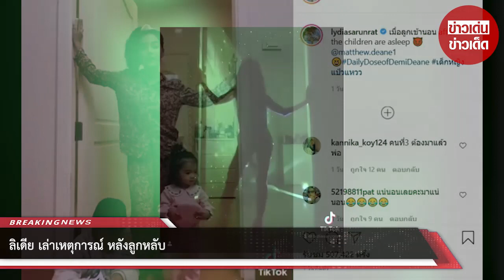ลิเดีย เล่าเหตุการณ์ หลังลูกหลับ